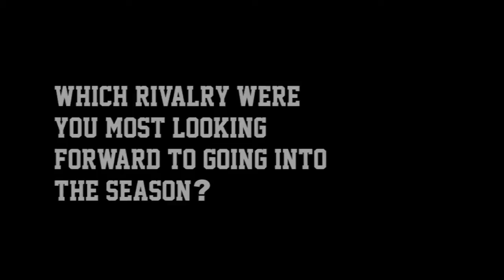Gus Handler - University of Colorado Buffaloes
Gus Handler, center for the Colorado Buffaloes and Rimington Trophy watch lister, gives us a look into his family rivalry with UCLA where his brother plays wide receiver, his beard, and his love of Miley Cyrus.